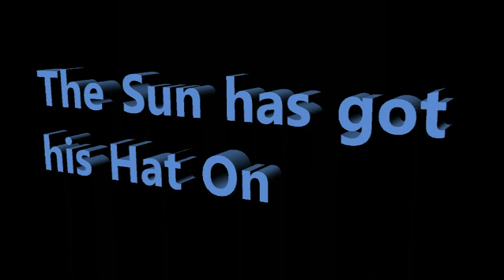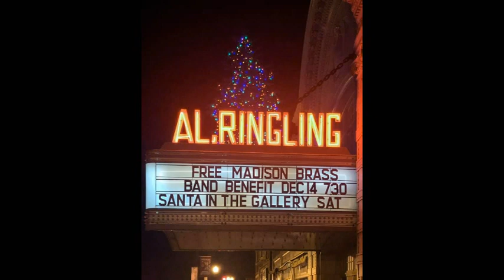Madison Brass Band - The Sun Has Got His Hat On - Tuba Bill Burdick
Madison Brass Band - The Sun Has Got His Hat On - Tuba solo by Bill Burdick. Recorded at the First United Methodist Church in October 2019.
Composer: Butler & Gay
Arranger: Philip Sparke